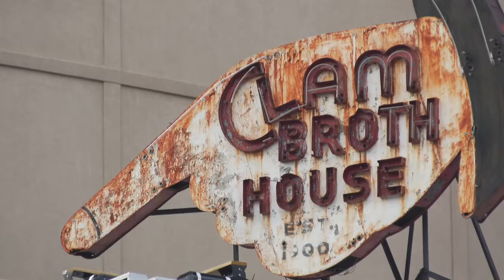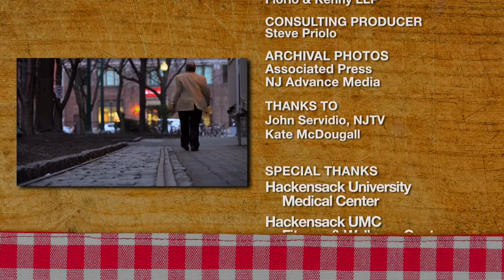Pasta & Politics with Nick Acocella 206 - KEVIN O'TOOLE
Watch the 2021documentary tribute to Nick Acocella, DINNER TABLE DEMOCRACY

Political insider and Politifax publisher Nick Acocella cooks a recipe while talking New Jersey politics one-on-one with political luminaries past and present.